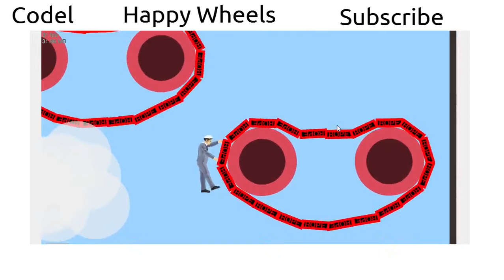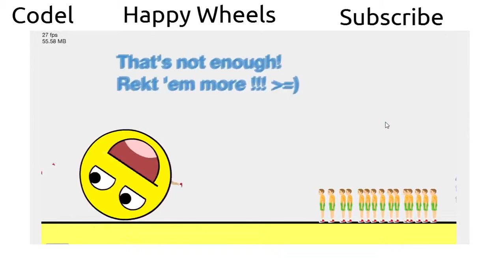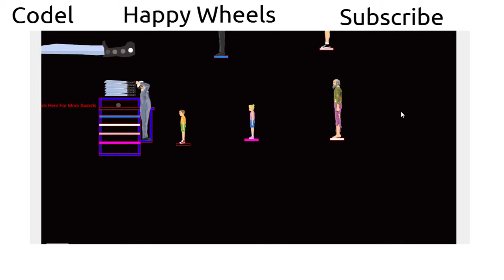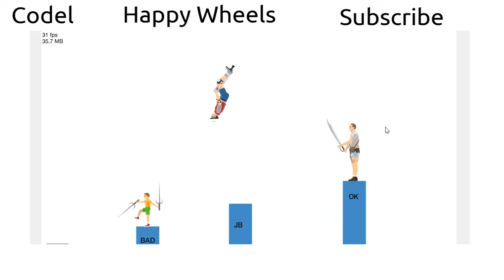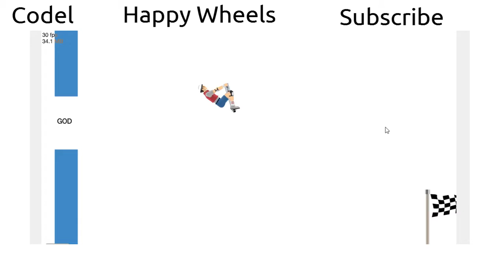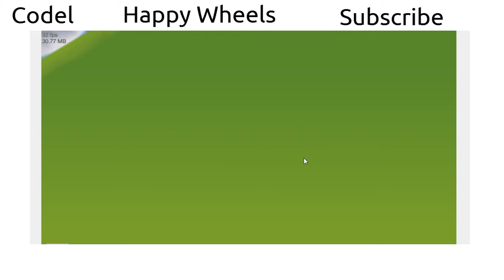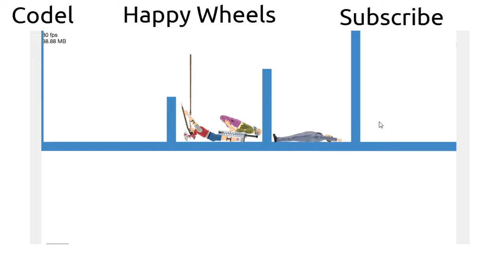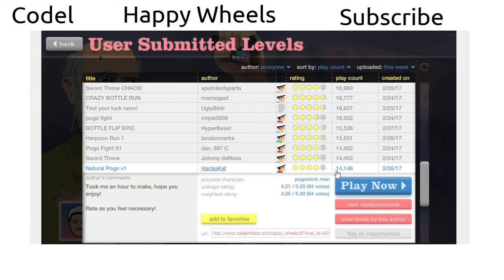ULTIMATE MAGIC LEVEL EVER! | HAPPY WHEELS #47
Ultimate Magic Level Ever.